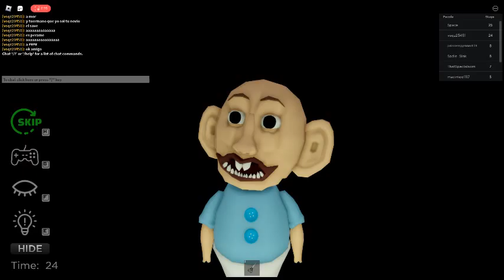Doll obby in roblox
the game is called scary doll curse first person obby made by hungryNOOB